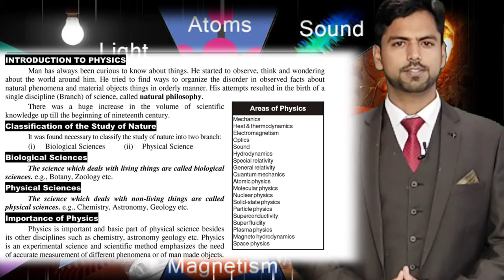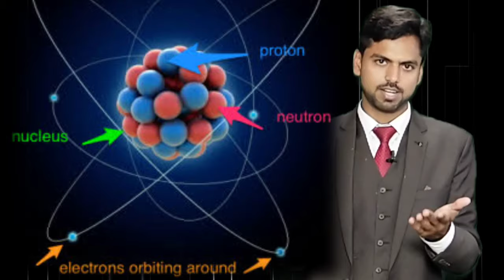Very interesting introduction to Physics | by Prof Muhammad Rizwan Ghani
This lecture is very interesting and Importang for the beginners